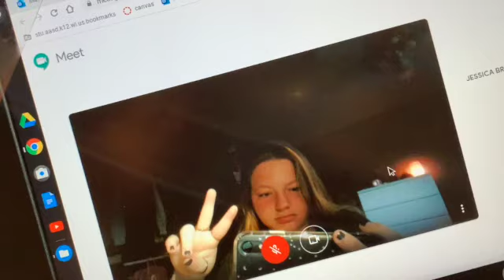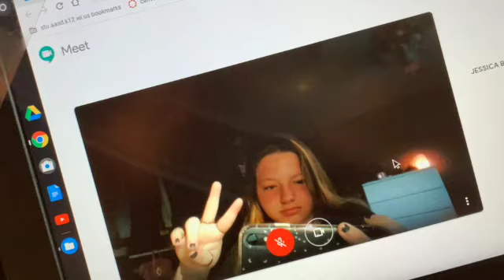first day of sophomore year!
hey there!! welcome or welcome back to my channel! in this video, i take you with me to my first day of sophomore year in high school. i am in all virtual school so this is my school routine for monday, tuesday, thurday, and friday. hope you enjoy!